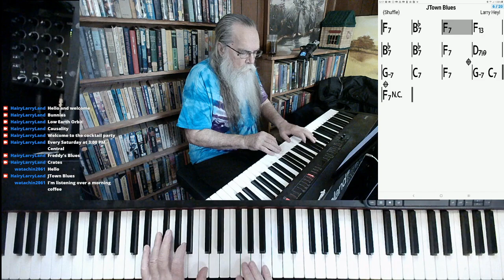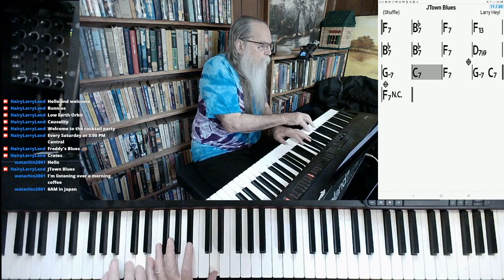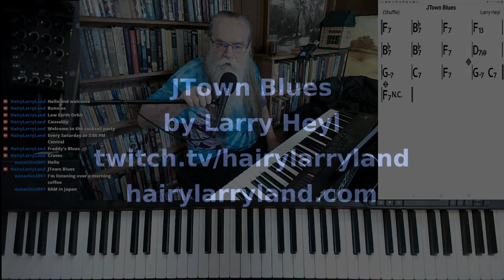JTown Blues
JTown Blues by Larry Heyl

This version of "JTown Blues" was excerpted from the stream recorded on May 15, 2021. Hairy Larry's current schedule is Tuesday, Thursday, and Saturday at 3:00 PM Central.

Hairy Larry

Click here for "JTown Blues"